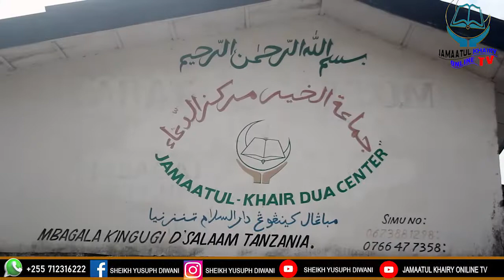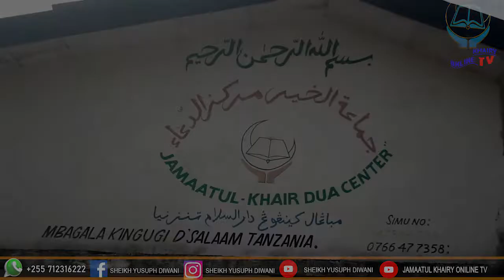DUA YA KUREHEM WAZAZI WA WALIOJITOLEA SWADAKA YA MBUZI HAWA KWAAJILI YA (AL-ADH-HA) NA NASAHA BORA